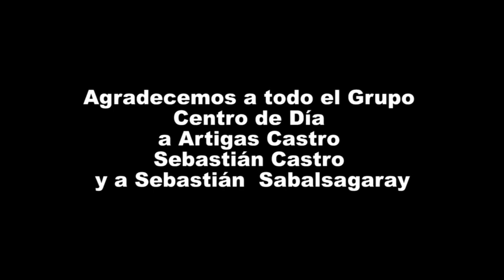El Centro de Día de Juan Lacaze realizó un video de la canción Ojos de Cielo de Victor Heredia